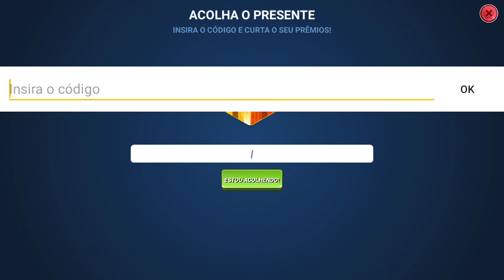Fishing Clash - Código De Potencializadores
Código foxtrot